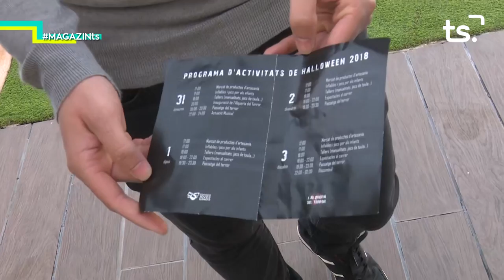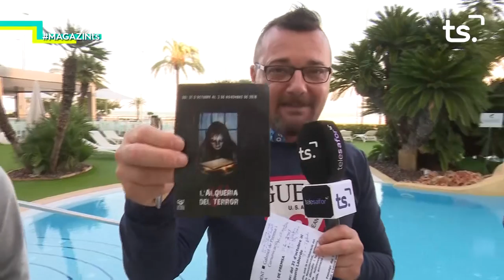2018 10 31 MAGAZIN TS - “L'ALQUERIA DEL TERROR”